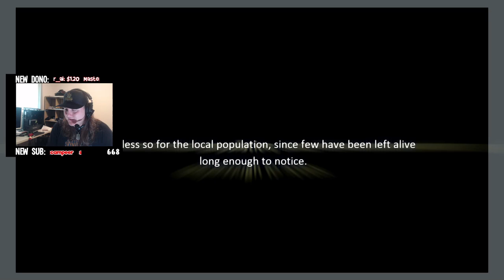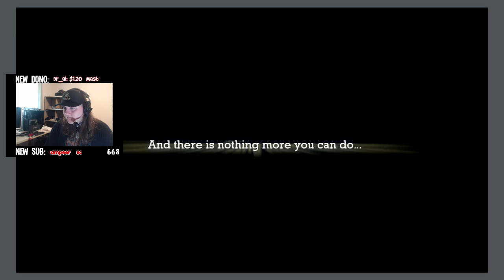this is the best game you can buy for 1 dollar